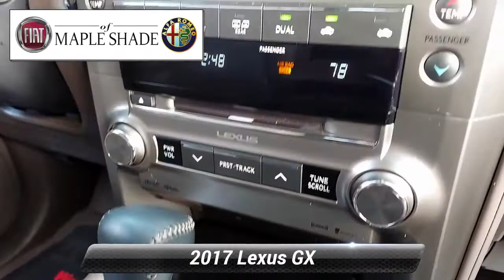Used 2017 Lexus GX GX 460, Maple Shade, NJ 78165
[RLVID:5742:ee47e4175d3dd87f:b1f68ca9e3c02339:1]